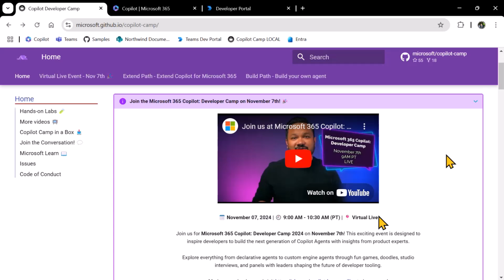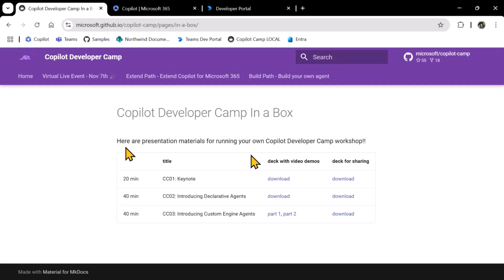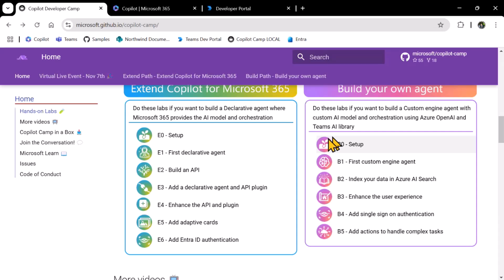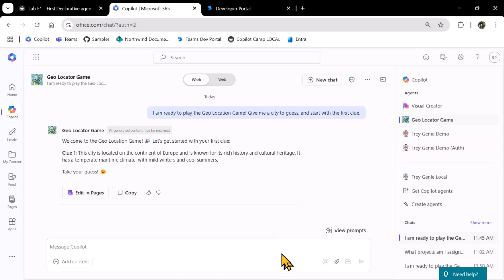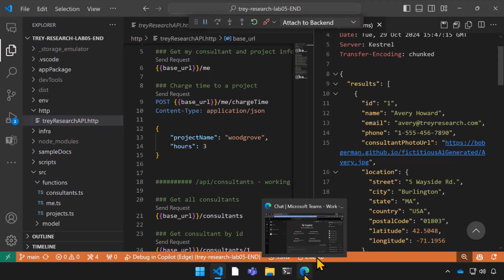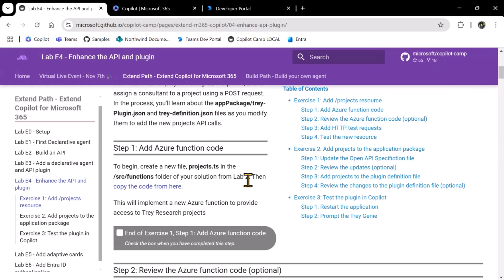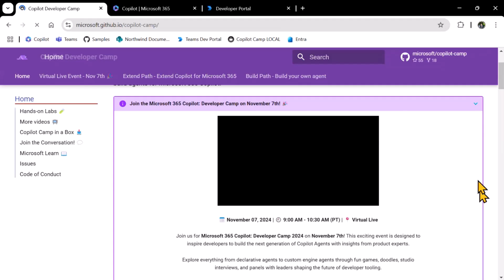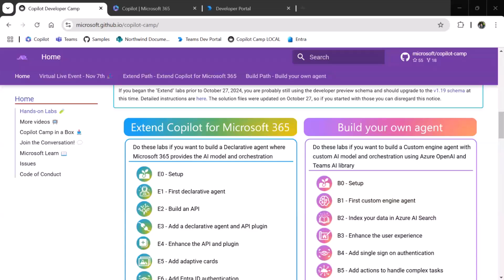Building Declarative Agents with API Plugins for Microsoft 365 Copilot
📺 Learn how to build declarative agents with API plugins for Microsoft 365 Copilot in this hands-on lab. This session covers setup, configuration, and practical examples, empowering developers to extend Copilot capabilities and streamline complex workflows in Microsoft 365.

📅 Join the others in the community on the live calls by downloading an invite